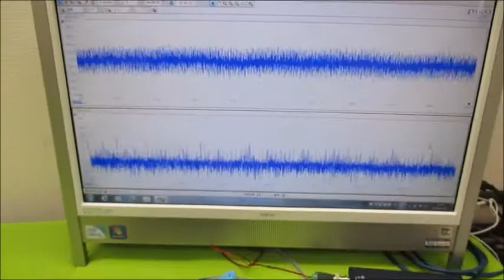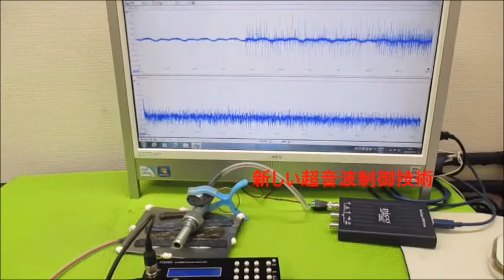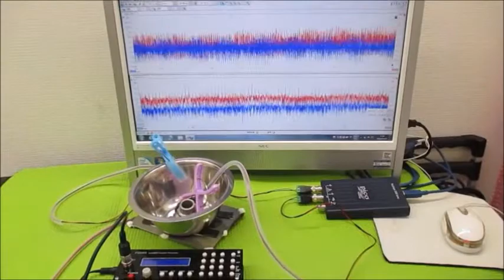超音波の発振制御と音圧測定 Ultrasonic-labo